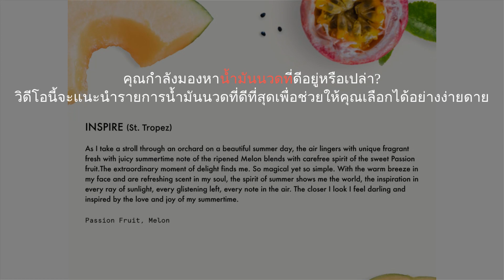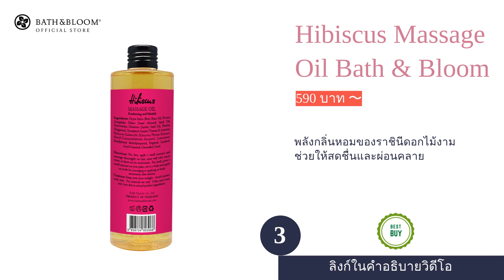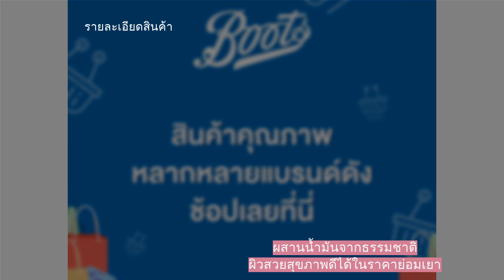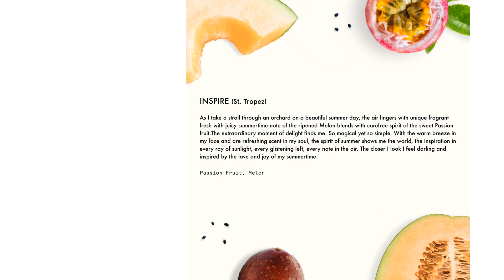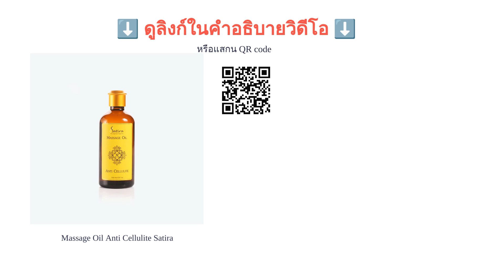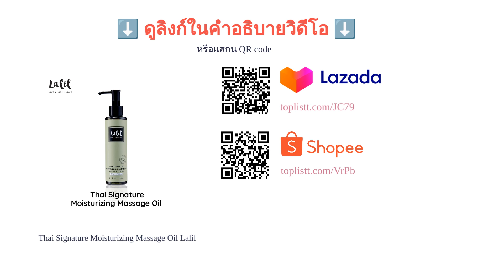🌵 10 อันดับ น้ำมันนวด ยี่ห้อไหนดี 2023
00:10 #1 - Scarlet Rouge Awakening Massage and Body Oil PANPURI (820 บาท 〜)
00:44 #2 - Aromatherapy Blended Massage Oil Karmakamet (650 บาท 〜)
01:14 #3 - Hibiscus Massage Oil Bath & Bloom (590 บาท 〜)
01:47 #4 - Frangipani Massage Body Oil Donna Chang (350 บาท 〜)
02:17 #5 - Ingredients Massage Argan Oil & Jojoba Oil Boots (169 บาท 〜)
02:51 #6 - Massage & Body Oil Divana (1,350 บาท 〜)
03:22 #7 - Aromatic Bath & Massage Oil Yugen (1,350 บาท 〜)
03:54 #8 - Massage Oil Anti Cellulite Satira (675 บาท 〜)
04:30 #9 - Jasmine Ritual Bath & Massage Oil Sabai-Arom (399 บาท 〜)
05:05 #10 - Thai Signature Moisturizing Massage Oil Lalil (590 บาท 〜)
05:36 สิ้นสุด

ด้วยไลฟ์สไตล์การเรียนการทำงานที่เปลี่ยนไป อีกทั้งยังมีการใช้งานสมาร์ตโฟนกันอยู่ตลอดเวลานั้น อาการปวดเมื่อยตามร่างกายจึงไม่ได้เกิดขึ้นเพียงแค่ในกลุ่มผู้สูงอายุเท่านั้น หลาย ๆ คนจึงเลือกแก้ปัญหาด้วยการไปนวดอโรมาที่นอกจากจะช่วยคลายความปวดเมื่อยตามร่างกายแล้ว กลิ่นหอมของน้ำมันหอมระเหยยังช่วยให้เราผ่อนคลายมากขึ้นอีกด้วย
สำหรับใครที่กำลังมองหาน้ำมันนวดคุณภาพดี กลิ่นหอมผ่อนคลายอยู่ ไม่ว่าจะใช้งานเองที่บ้านเพื่อนวดผ่อนคลายด้วยตัวเองหรือจะซื้อไว้เพื่อพกพาไปใช้งานที่ร้านนวด วันนี้เราจึงมีวิธีการเลือกน้ำมันนวดที่ควรทราบ พร้อมคำแนะนำและคำตอบสำหรับข้อสงสัยต่าง ๆ จากเภสัชกรโดยเฉพาะ ที่สำคัญ เรายังมี 10 ยี่ห้อน้ำมันนวดที่น่าสนใจมาฝากกันค่ะ รับรองว่าใครที่ติดนวดต้องถูกใจแน่นอน ถ้าอยากรู้รายละเอียดแล้ว ก็ไปดูพร้อมกันเลยค่ะ